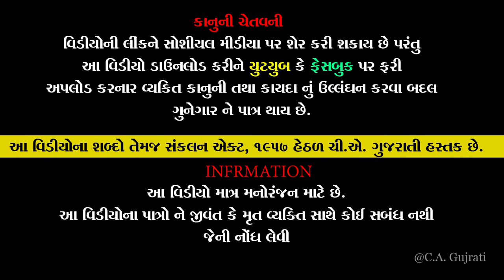ભાગ - 5 નણંદ ના નાટક || Gujarati Short film || Gujarati Family Drama || Gujarati Natak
Title :-ભાગ - 4  નણંદ ના નાટક || Gujarati Short film || Gujarati Family Drama || Gujarati Natak ||

The Best Family Drama || Gujarati Short Film
|| ગુજરાતી શોર્ટ ફિલ્મ || ગુજરાતી નાટક || ગુજરાતી ફિલ્મ 2020 || ગુજરાતી નાટક નવા || ગુજરાતી નાટક 2021 || ગુજરાતી વિડિયો 2021 ||  ગુજરાતી નવા નાટક 2021 ||

Label :- CA Gujarati
Copyright :-  CA Gujarati
Director - Producer
" CA Gujarati  "